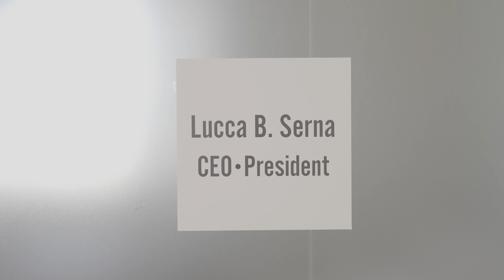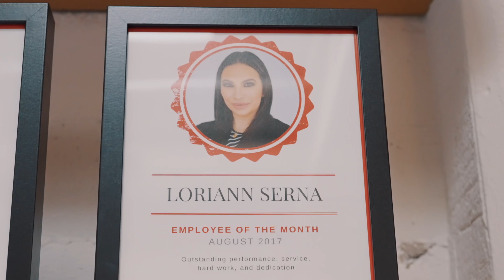Lucca Bleu's Youtube Inspired Birthday Party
Lucca Bleu sure loves YouTube! So much so that we threw her a YouTube-themed birthday party and called it "BleuTube." Everyone was greeted by a secretary, who frantically checked them in and shoved them upstairs so video production could begin. Up the stairs, guests in attendance saw themselves framed on the wall as an “Employee of The Month.”